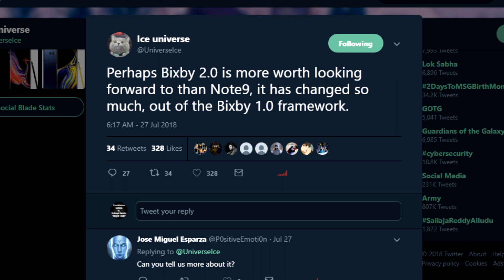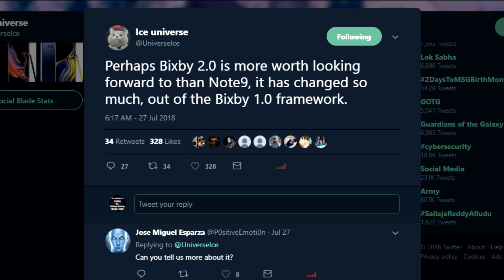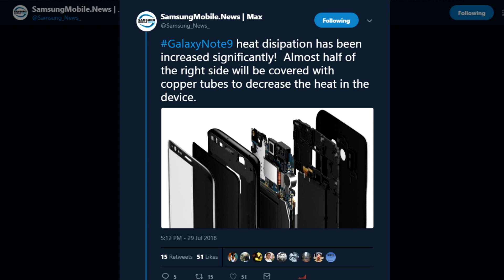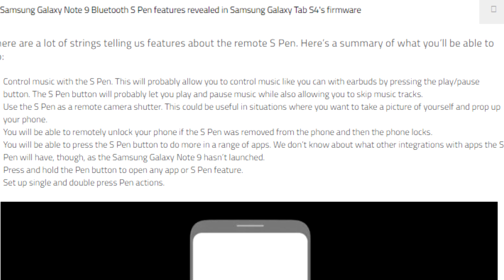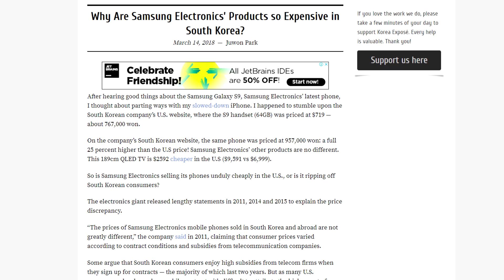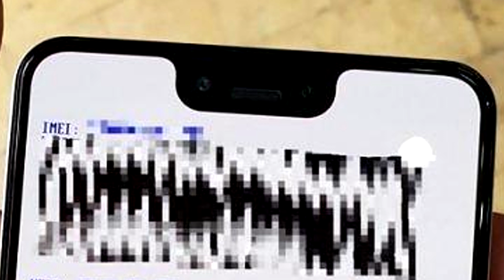Galaxy Note 9 new Bixby features and Super Slow Mo Video features